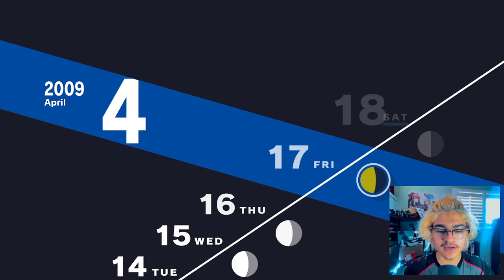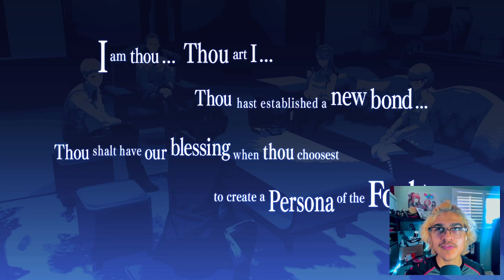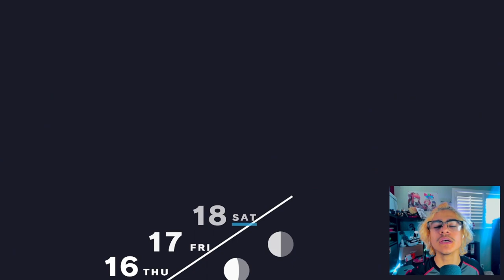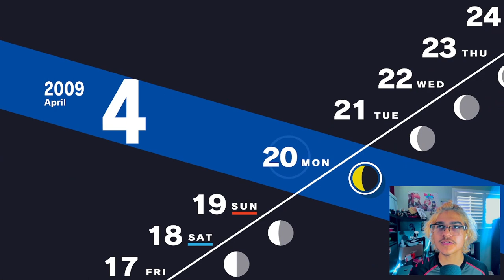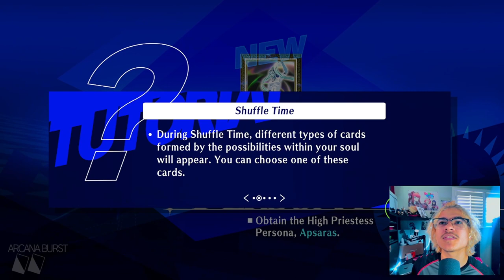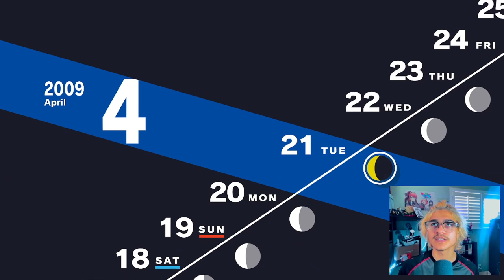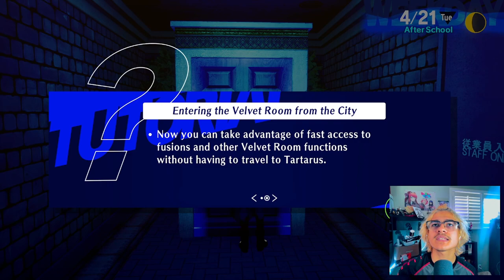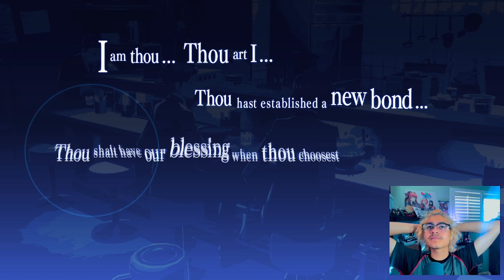I just started and I’m already OP!